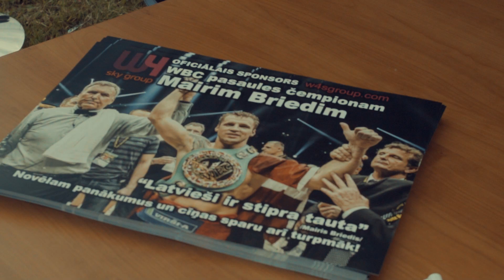Baltic Bees Jet Team - Airport Jurmala Open Day (Tukums, Latvia)